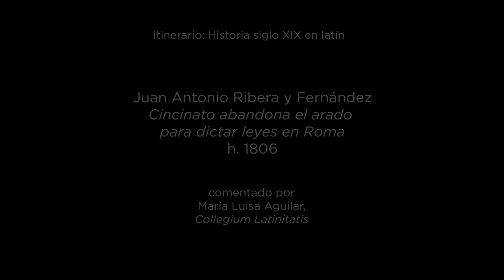"Cincinato abandona el arado para dictar leyes a Roma" de Juan Antonio Ribera, comentario en latín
Cincinato abandona el arado para dictar leyes a Roma (h. 1806) de Juan Antonio Ribera con comentario en latín por María Luisa Aguilar del Collegium latinitatis

Esta presentación forma parte de una serie de recorridos didácticos impartidos en latín para conocer las principales pinturas del siglo XIX entre las que también figuran:  Séneca, después de abrirse las venas, se mete en un baño y sus amigos, poseídos de dolor, juran odio a Nerón que decretó la muerte de su maestro, de Manuel Domínguez Sánchez, Cincinato abandona el arado para dictar leyes a Roma de Juán Antonio Ribera y Fernández y Muerte de Lucrecia de Eduardo Rosales Gallinas.

Esta iniciativa propone aunar la cultura artística y la lengua fundacional de la cultura europea, que sirvió de vehículo de comunicación durante siglos.

Disponibles subtítulos en latín, castellano e inglés.